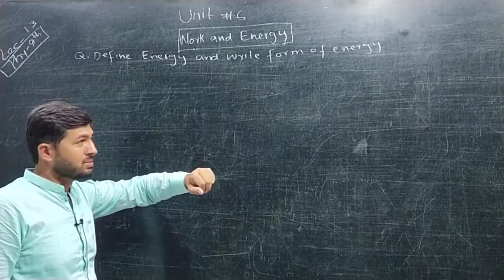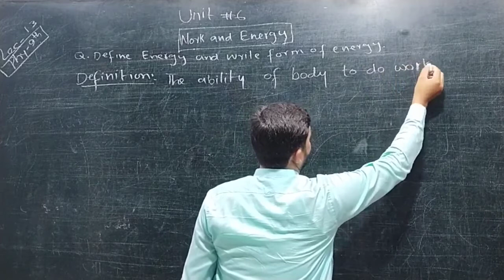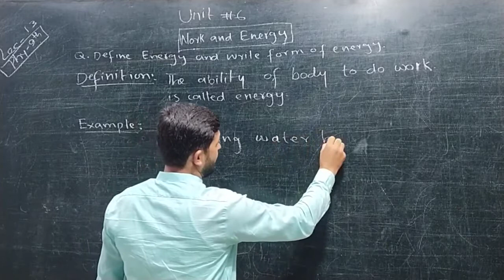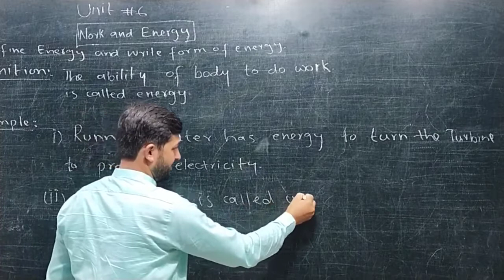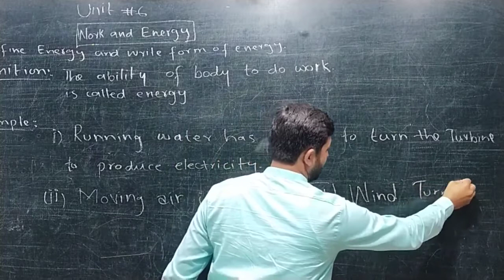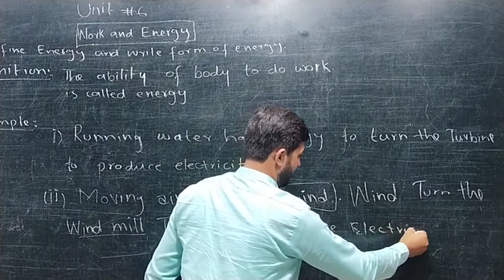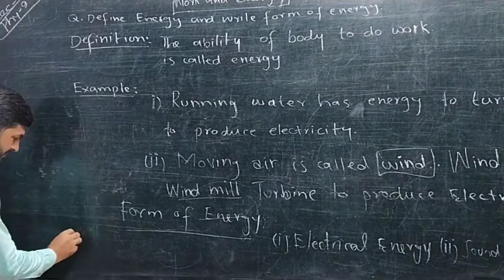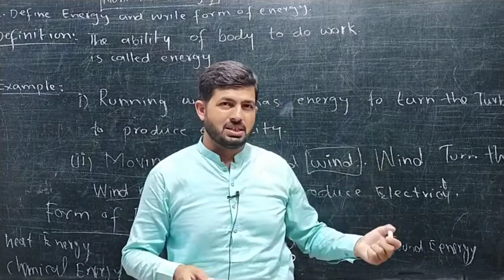Nasir Abbas physics 9Th Lecture 13